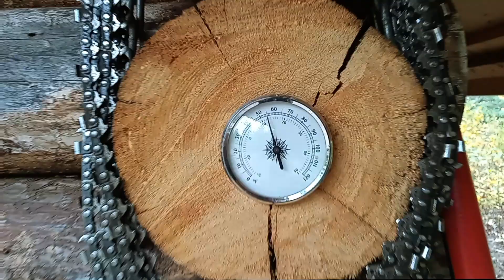I'm Stihl Hoping To Meet A Like Minded Lady, An Eager Beaver, Yet I Gotta Be Careful What I Wish 4 🙄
GOD sure has a twisted sense of humor 😉🙏. Anyone have any beaver recipes 🙄.
SOULdiering on.

W.H.O.'S a dirty RAT, besides government, A.G.'s, judges, lawyers, pigs...

substitute their word UNIVERSE for GOD ALMIGHTY.

Please visit my COMMUNITY PAGE & related playlist for THE SOLUTIONS !

Nasholes Linear Data, you only need to read the opening SUMMARY and CONCLUSIONS on page 35. EARTH IS FLAT AND NON ROTATING...

BEYOND HORIZONS
Home of the Farthest Picture ever taken on Earth.
443 KM | Finestrelles, Pyrenees – Pic Gaspard, Alps
AUGUST 3, 2016/MARK BRET
Current Guinness World Record
Longest Line of Sight,
ZERO CURVATURE...

Freethinkers are those who are willing to use their minds without prejudice and without fearing to understand things that clash with their own customs, privileges, or beliefs.
This state of mind is not common, but it is essential for right thinking, where it is absent, discussion is apt to become worse than useless.

HAVE I SAID "FUCK JEWTUBE" ! LATELY...